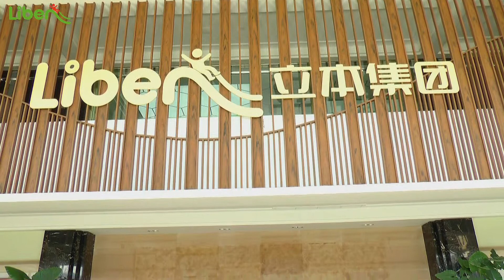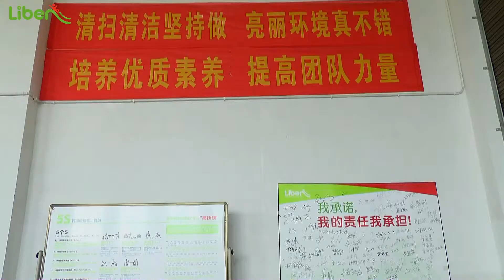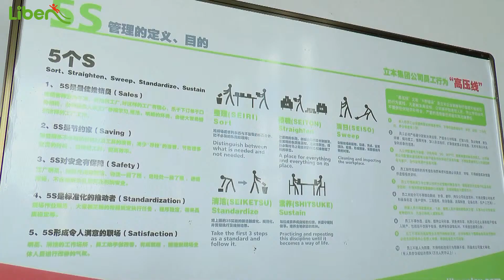Trampoine Park from Liben Group Corporation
Our main products are as following:Indoor trampoline park and Indoor Playground series